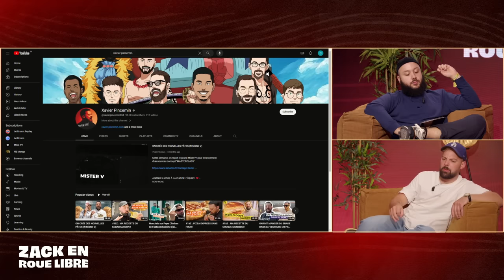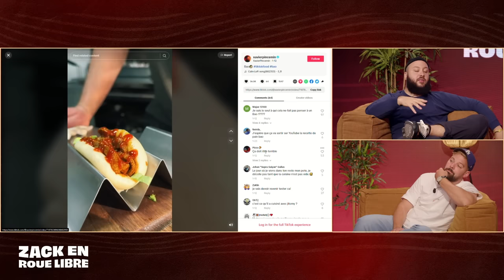Xavier Pincemin, de Top Chef à Cuisinier de Youtube - Zack en Roue Libre avec Xavier Pincemin (S7E1)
​​Début d’émission : 00:00:00 - 00:03:22
Qui est Xavier Pincemin ? : 00:03:22 - 00:09:11
Sa passion pour la cuisine : 00:09:11 - 00:12:27
Les tendances dans la cuisine : 00:12:27 - 00:14:21
Ses premiers plats : 00:14:21 - 00:15:47
Le cursus à suivre : 00:15:47 - 00:21:41
La difficulté du métier : 00:21:41 - 00:26:14
La qualité des produits en France : 00:26:14 - 00:31:37
Son ascension en tant que chef cuisinier : 00:31:37 - 00:34:33
L’aventure Top Chef : 00:34:33 - 00:47:52
Un changement de dimension post Top Chef : 00:47:52 - 00:53:56
Son arrivée sur YouTube : 00:53:56 - 01:04:24
Ses inspirations 01:04:24 - 01:05:30
Le GP Explorer : 01:09:03 - 01:15:18
La suite ? : 01:15:18 - 01:17:53
Des recommandations ? : 01:17:53 - 01:19:17
Son top 3 de cuisine : 01:19:17 - 01:24:42
Fin d’émission : 01:24:42 - 01:25:56